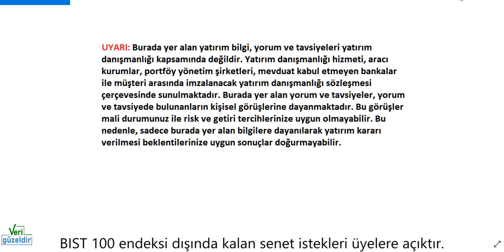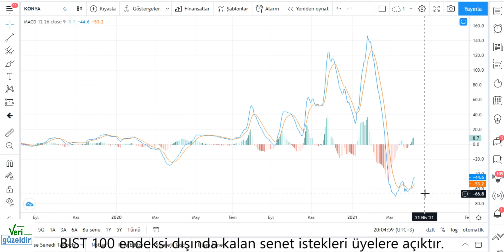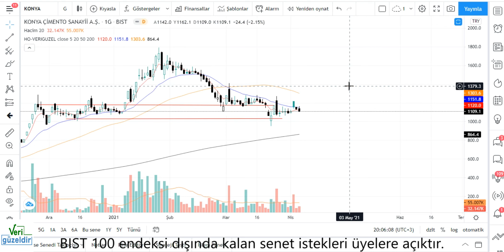KONYA Teknik Analiz ve Hisse Yorumu 6 Nisan 21